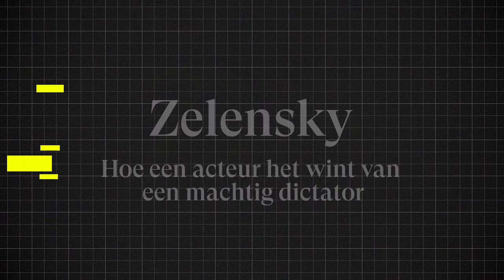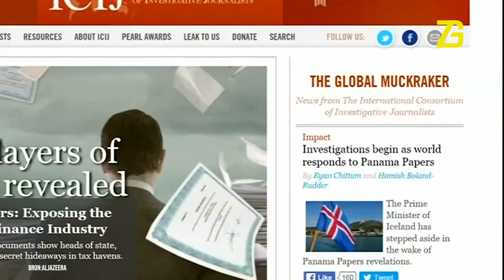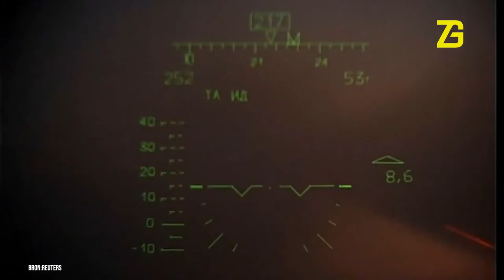ZELENSKY. Hoe een acteur het wint van een machtige dictator.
Zonder shirt op een paard, judoënd waarbij hij al zijn opponenten met gemak verslaat, en zittend aan veel te lange tafels in gesprek met zijn generale staf; De Russische president Vladimir Poetin wordt steeds meer een karikatuur van zichzelf door zijn, op zijn zachts gezegd, vreemde optredens in de media.

Hoe anders is dat met Volodomyr Zelensky, de Oekraïnse president en zijn grote tegenstander in de oorlog in de Oekraïne. De voormalig acteur weet hoe hij voor de camera's moet bewegen en slaagt er in om met goed getimede speeches zijn volk voor zich te winnen en strijdkrachten te mobiliseren.

Rusland mag dan wel over een veel groter staand leger beschikken en een indrukwekkend wapenarsenaal, maar daarmee alleen red je het anno vandaag al lang niet meer. Zelensky krijgt de wereld mee en Poetin raakt steeds meer in een isolement.

Een portret van een oorlogspresident en de publiciteitsstrijd in de Oekraïne